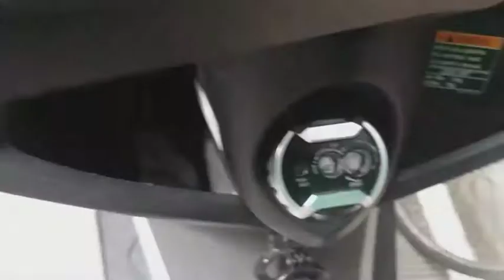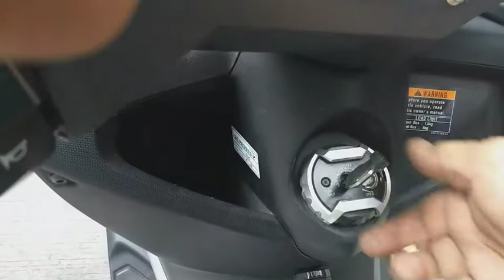N MAX ! KEY DUPLICATE / W/ RUBBER / MAGNET,,MADE BY MACHINE,BOSS JUNE!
PANO MAGDUPLICATE NG N MAX YAMAHA?Una dapat may blank key ka na katulad ng pinaduduplicate ,isasalang mo sa makina ng tama dapat sakto ang pagtabas mo ng ngipin,dahan dahan lang para  pino ang paglagay mo ng ngipin,at pag lagay ng magnet dapat sako din sa dapat nyan kalagyan ,tatlomg magnet yan hindi dapat magkabaligtad dapat tama ang pwesto ng tatlong magnet,at dapat medyo masikip ang susi para sakto wala sya kalog para swabe ang paggamit sa susi,hindi dapat nipisan ang susi kung ayaw pumasok dahil pag manipis ang susi madali na itong mababali,

SAPATERO KO;
MADE TO ORDER ,,
SHOES,BAGS,WALLETS,BELTS,,
ALL GDNUINE LEATHER,

KEY DUPLICATE,, BY MACHINE,
ALL KINDS  OF KEYS,,

KEY SERVICE;

CAR KEYS,HOME KEYS,MC KEYS,ETC  ,,,